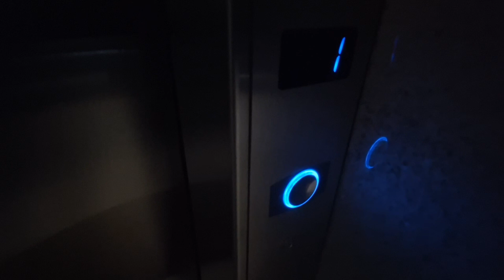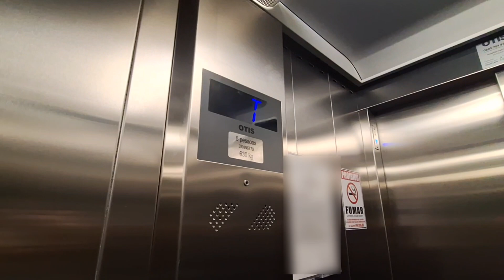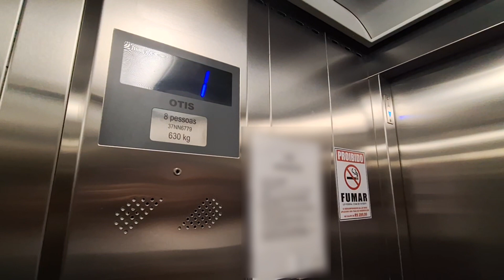OTIS Gen2 Comfort MRL Traction Elevator - Calton Suites Hotel - Upstate, GO, BR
An OTIS Gen2 Comfort MRL traction elevator at a premium mid to high end hotel in my old hometown. One of the very few elevators in the entire city, in fact, it is the 2nd ever installation of such device in it. Quite an "exclusive" device in it's region and a real appeal for the place. No other hotel anywhere near has an elevator (or goes past 3 floors because of some stupid zoning laws that the city had in place for many years).

This is the only elevator in the building. There is a second shaft somewhere else in the structure, for installing another elevator, but to this day it didn't come to be. This single elevator serves for both guests and service use. Traffic isn't that high, the building isn't very big overall and the hotel has low occupancy for most of the time, but on the few occasions when it gets a bit more full, this gets a little busy. There's a big open staircase right next to it to spread out the elevator use at least, and since it's only a few floors to go up, most people use it. The elevator here is more of a convenience really.
Simple Gen2 Comfort from the early 2010s, not much to see. At least a slightly better profile one, larger cab/capacity and with the totem type COP. Interior is the default one that the Solutions use, all steel, curved ceiling panel with the light bar, mirror and handrail on the back, along with a second one across the side wall opposed to the COP, which is actually rather uncommon and only seen in larger cabs of these. Floor has a removable plastic carpet covering it. If I'm not mistaken I remember that it also had a little TV screen mounted on one of the corners many years ago but it's now long gone. Pretty simple but quite nice interior, clean and very well cared for as expected for the type of place this is in. Looks good and presentable as the rest of the property.
Fixtures are also the default Solution line, simple enough, not much to be said about them. In good condition for the use they get, except for whatever was done with the alarm/intercom button. The label is gone and the ring around it is sort of cracked, hope that the button at least still works! As said, this one uses the totem COP, much better and sturdier than the mid-height "slap-on" type. Also the blue lighting for the indicators and buttons was a pricier optional over the default red if I recall, and it looks way better and more pleasing on these fixtures, good choice for this application.
Hall fixtures/call scheme is residential, but for only 4 floors and hotel traffic it's fine.

Performance is decent but already has some little issues. Runs pretty well for the most part, travel speed is fast, ride is steady, takes a moment to start and to level/open the doors as usual. Has some shaft noises and creaking on the cab, normal with these flimsy Gen2s, but worse than normal on this one, and the rumbling when the motor exerting a stronger traction force on the cab on startup and leveling is especially bad... again, these are common issues seen on a lot of these smaller, lighter Otises (Progressive Line, Gen2), but can turn out a bit worse on a few, like on this case.
Doors are the real ugly here, the loud rumbling noise they make when opening and closing as if they're loose, doesn't sound good, but is an easy fix. Motor is pretty quiet on the line of most Gen2s, only the VF drive sound is audible when running. This one makes that little buzz sound right before the motor shuts off and the brake closes, it's present in some Comforts, not sure why a few have that.
Maintenance always by OTIS, they're the only major elevator company that services the region of the state where this city is in (and the reason why most of the few elevators in this and some nearby towns are Otis too).

Specifications:
Manufacturer: OTIS
Mantainer: OTIS
Model: Gen2 Comfort
Fixtures: Solution
Type: Passenger Commercial
Hoisting: MRL Traction
Doors: 2-speed sliding
Capacity: 630 kg/8 persons (apx. 1400 lbs.)
In Service: 2013
Floors Served: 4 (T* - 1/3)
Controller: OTIS LVA
Machine: gearless MRL machine
Rating: 8/10 - Pretty simple Gen2 Comfort, common model, this one is a little different from the more basic in some features at least and of course, being one of the very few elevators where it is makes it special. Cab and fixtures in pretty good shape, runs pretty nice for the most part save for the doors and rumbling which are worse than average on it. Simple and common issues that can be adjusted, and overall a pretty nice little elevator. Wanted to film this one for ages too, so finally, done.

Camera: Samsung Galaxy A54 - HD 720p 30FPS